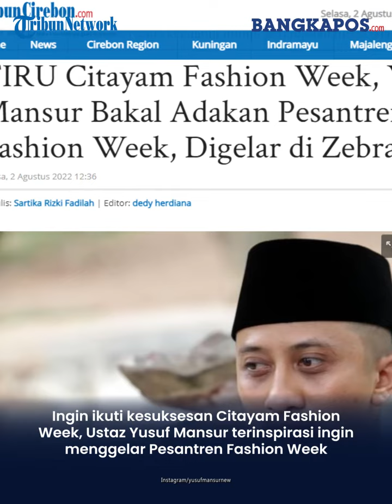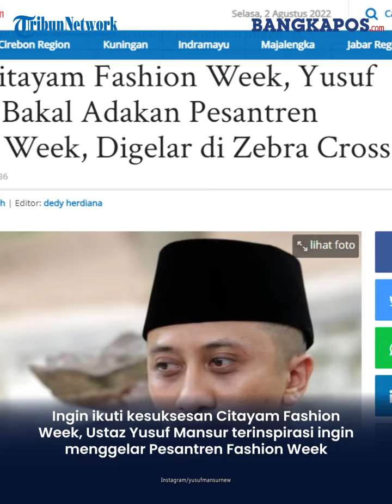Ustaz Yusuf Mansur Cetuskan Ide Pesantren Fashion Week, Ingin Tiru Kesuksesan Citayam Fashion Week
Ingin ikuti kesuksesan Citayam Fashion Week , Ustaz Yusuf Mansur terinspirasi. Ayah Wirda Mansur ini ingin menggelar Pesantren Fashion Week.

Ustaz Yusuf Mansur juga membocorkan seperti apa konsep yang akan diusungnya. Ustaz Yusuf Mansur baru saja memberikan kabar mengejutkan ke publik.

Ia mengaku akan membuat ajang pamer busana terinspirasi dari Citayam Fashion Week. Lewat akun Instagram, ustaz Yusuf Mansur membagikan kabarnya tersebut.